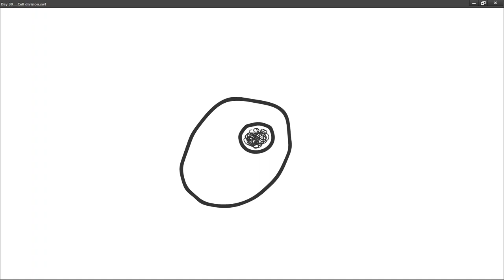Day 30 Cell division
This is a rough sketch of an animal cell undergoing mitosis